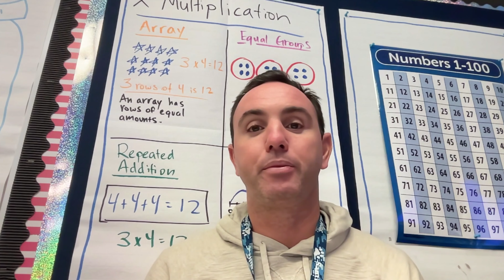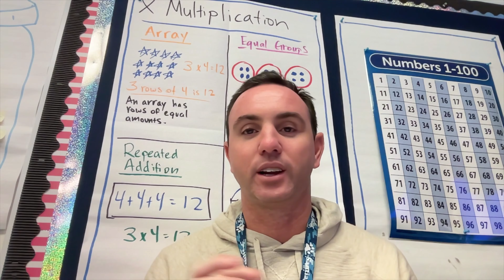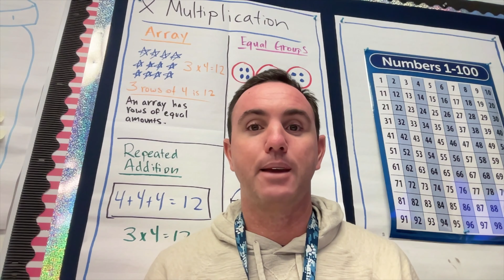Weekly Updates (Feb 28-Mar 4, 2022)